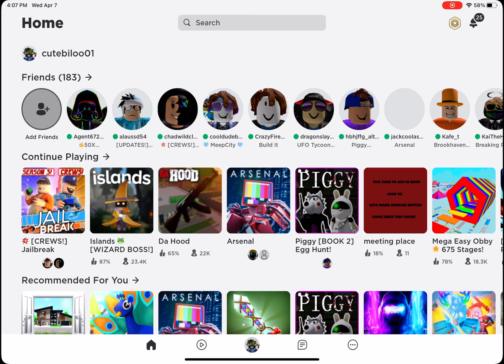April 7, 2021